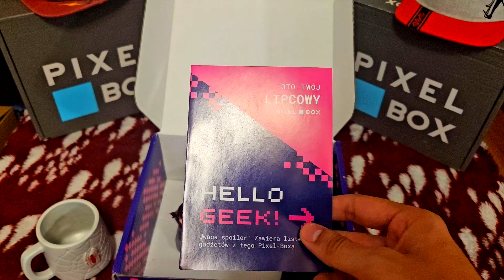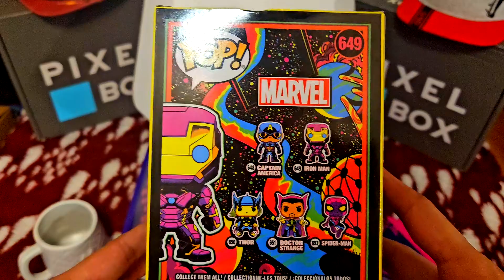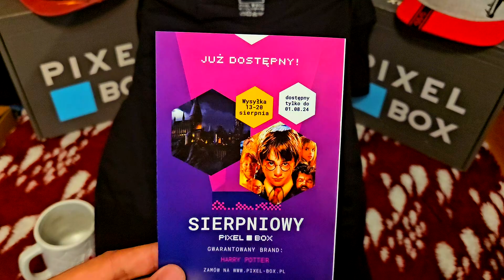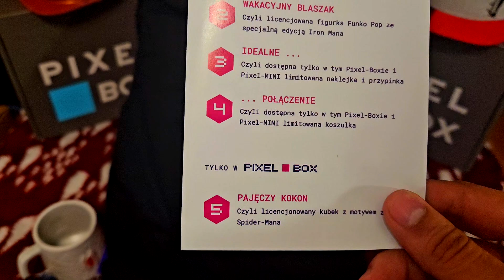PIXEL-BOX | LIPIEC 2024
Przed Wami kolejny (trochę spóźniony) opening Pixel-Boxa 🎁
Tym razem lipcowa paczucha otwierana w piekielnych warunkach wakacyjnych temperatur 🥵
Ale czy podobne wzrosty temperatur znalazłem w środku?
Sprawdźcie sami 😉

Mam nadzieję, że dobrze się będziecie bawić 😄

► JEŚLI SPODOBAŁ SIĘ FILM, MIŁO BĘDZIE GDY ZOSTAWISZ ŁAPKĘ W GÓRĘ
► WBIJAJ TEŻ NA TWITCHA NA KTÓRYM CZĘSTO COŚ SIĘ DZIEJE